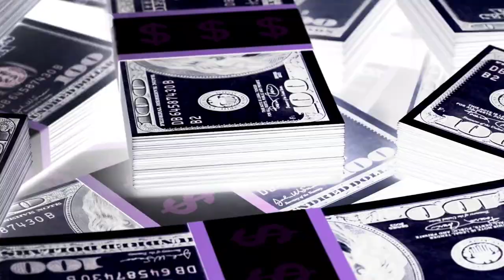MICRO NEW SHADE ISABELLA AND TAN CARRYING CREAM AND FLUFFY....